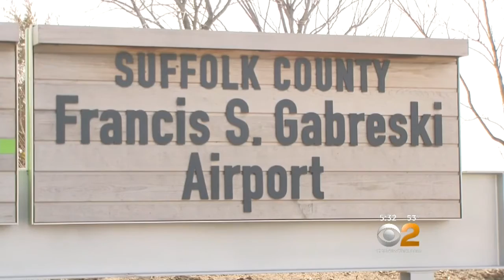NTSB Investigating Deadly Suffolk County Plane Crash